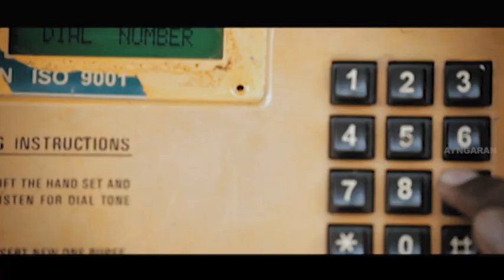வியாபாரம் பண்ற இடத்துல பிரச்சன வேண்டாம் | Goli Soda Movie Scenes | Kishore | Sree Raam | Pandiraj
ayngaran Watch Goli Soda movie scenes featuring Kishore, Sree Raam, Pakoda Pandi, and Murugesh. Goli Soda is a 2014 Tamil drama film written and directed by S.D. Vijay Milton.

Movie Credits :
Directed by Vijay Milton
Written by Pandiraj
Screenplay by Vijay Milton
Story by Vijay Milton
Produced by N. Linguswamy, Bharath Seeni, N. Subash Chandrabose
Starring Kishore, Sree Raam, Pandi, Murugesh, Seetha, Chandini
Score: Anoop Seelin